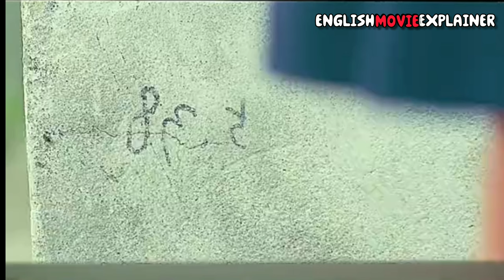Creepy bugs invade the school and to protect her classmates,the girl feeds on the bugs